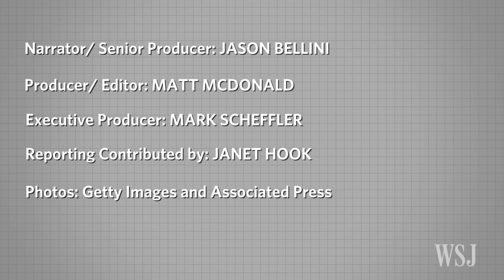Trump's New Magic Number Isn't 1237; It's 237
Donald Trump trounced his rivals Tuesday night in five Northeast primary contests. A likely win in New Jersey in June would bring him to 1000 delegates, meaning he’d only need 237 more to win the nomination outright. WSJ’s Jason Bellini reports. Image: Getty